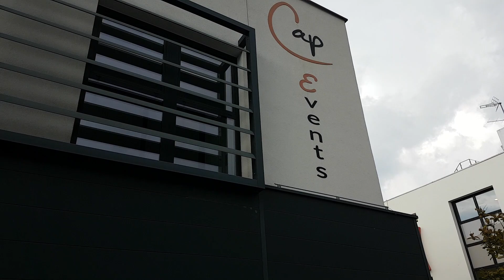Académie des Acquéreurs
Une soirée a été organisée pour les futurs propriétaires de la résidence Lumen à Rennes autour des thématiques du BRS et de la copropriété.